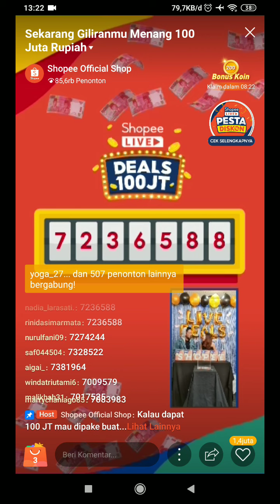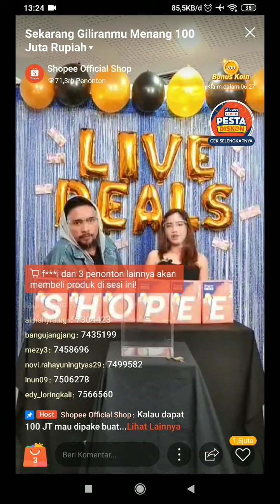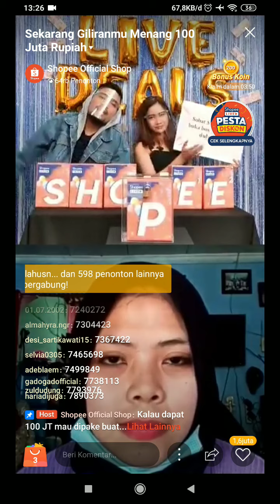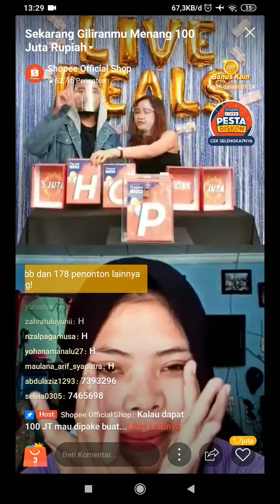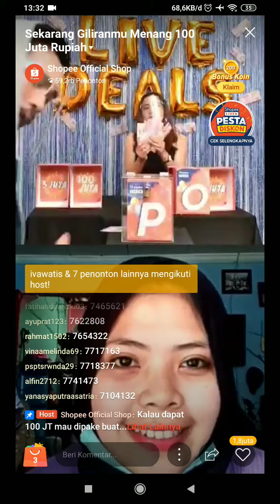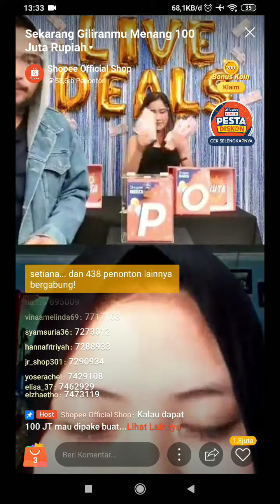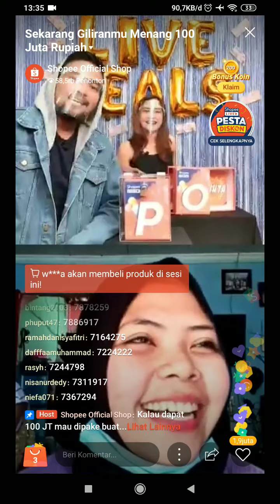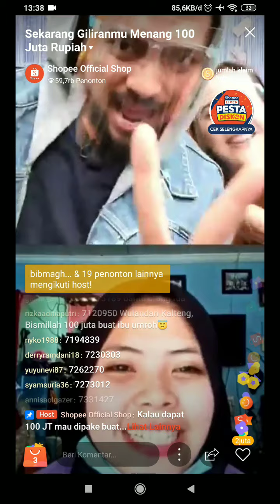shopee live deals 100jt 02/02/2021 P2